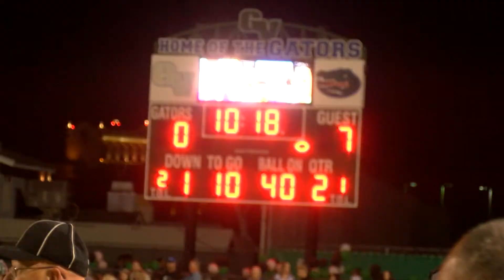SILVERADO SKYHAWKS VS GREEN VALLEY GATORS 2016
SILVERADO SKYHAWKS DEFEAT THE GREEN VALLEY GATORS
35-7